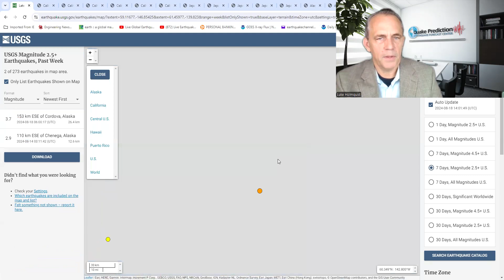California, Japan and Alaska Earthquake Update